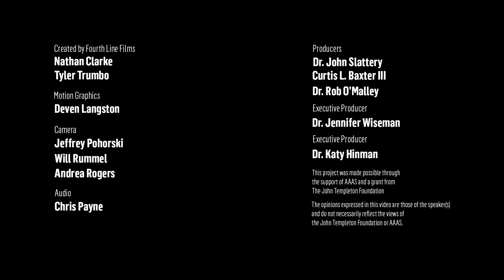How Did Humans Survive Evolution? Becoming Human, Part 2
How did human beings survive evolution? How did homo sapiens survive when no other hominids remained? In this second video of "Becoming Human," scientists explore the question of humanity's resilience and uniqueness.